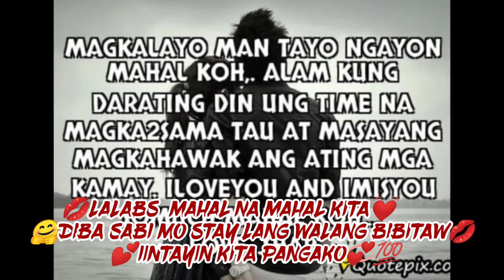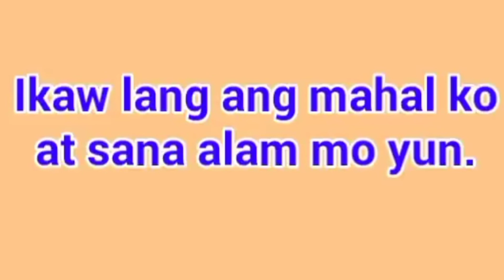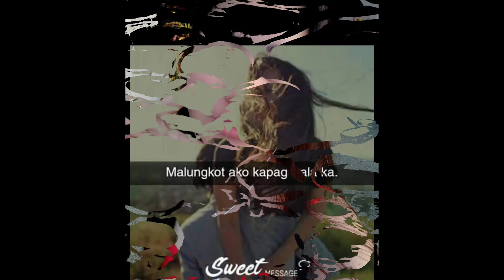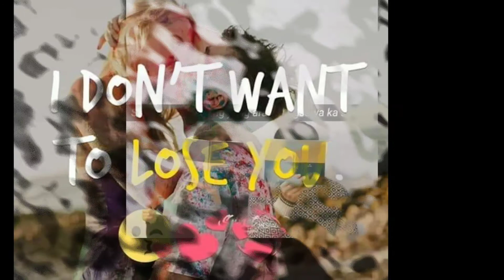# SA AKING PUSO💓LALABS MAHAL KO💋 YOUR MY KING🤴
YOUR MY WORLD, MY HEART, MY EVERYTHING THAT MAKE ME SMILE🤩💋 LAB LAB💞